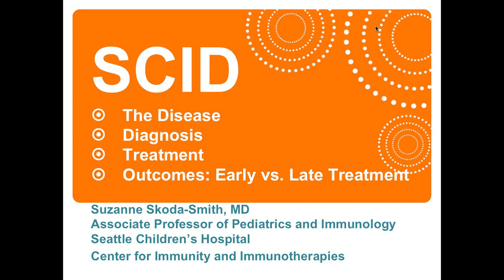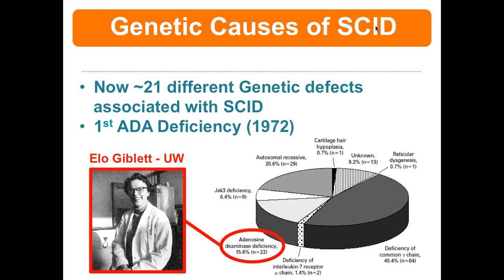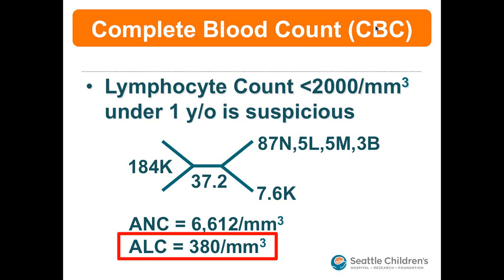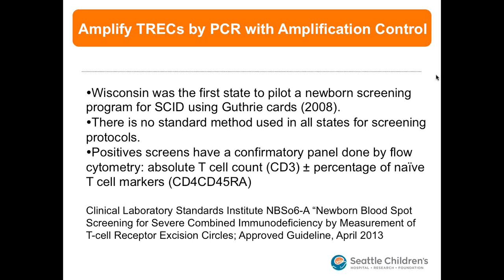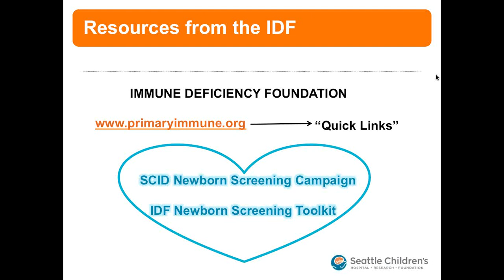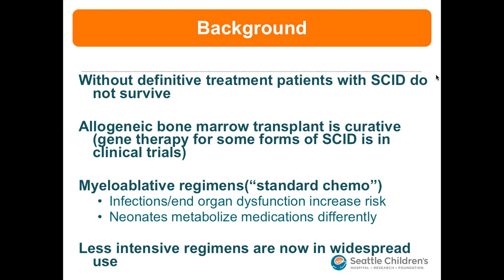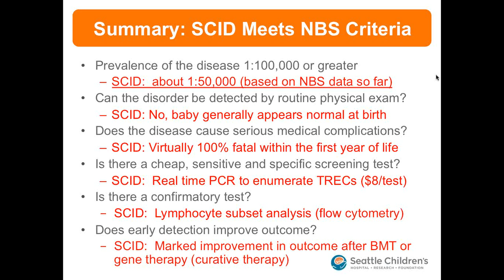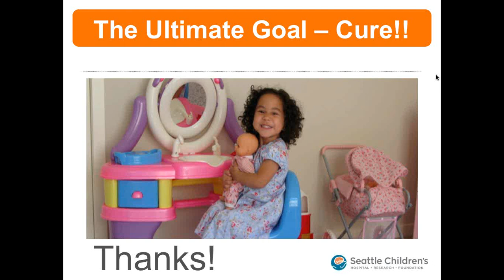SCID -- The Disease, Diagnosis, Treatment, and Outcomes Early vs Late Treatment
Dr. Susan Skoda-Smith from Seattle Children's Hospital provides an overview of Severe Combined Immunodeficiency (SCID), how it is diagnosed, and its treatment.